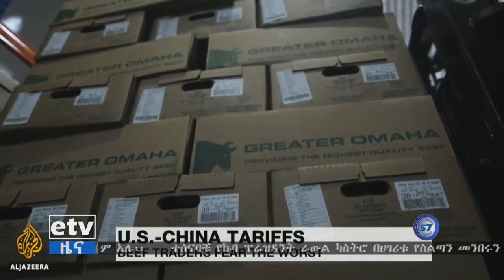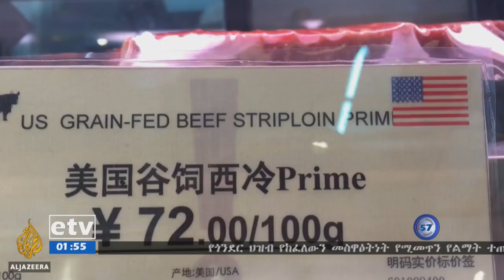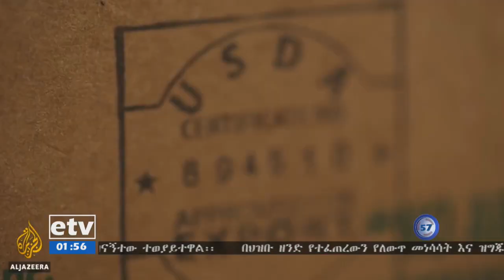EBC ኢቲቪ 57 ቢዝነስ ምሽት 2 ሰዓት ዜና…ሚያዝያ 12/2010 ዓ.ም